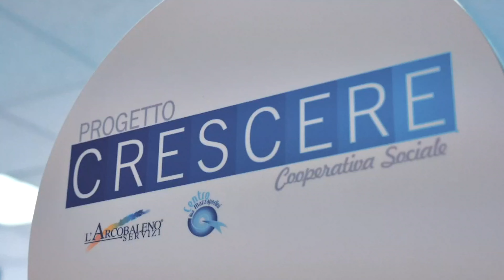Gioca, impara, sorridi, cresci! Campagna di crowdfunding Ginger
ABBIAMO BISOGNO DEL TUO AIUTO! La Pandemia da Covid-19 ha bruscamente interrotto i percorsi specialistici e terapeutici dei nostri bambini. Ci servono 2.000 euro per sostenere queste famiglie! Dona subito su ideaginger.it!